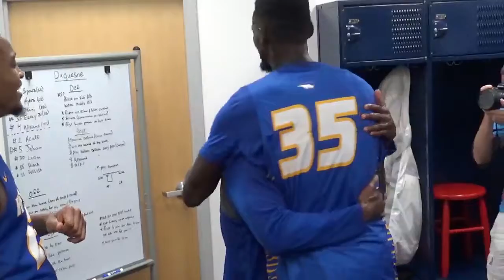MBB: Hofstra Head Coach Speedy Claxton Celebrates First Career Win (11/13/21)